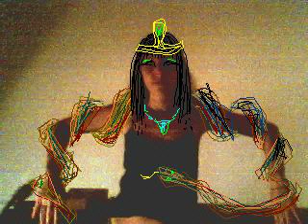Moods Mix 21 - Minimal Deep House/Trance/Techno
(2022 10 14)   My mix & selection of "mrsch" minimal house/trance/techno/deep house

Picture featured - FlyByOrb (2000's) Egyptian mysteries / Snakes / Kundalini energy / Rainbow Snake / Rainbow Serpent

Links for some amazing educational stuff:

This is an amazing MUST WATCH documentary about Ancient Egyptian knowledge, spirituality and cosmology, a well worth amazing & very inspiring documentary.

Radical Anthropology
(youtube channel - for many interesting lectures on various things) &
to find readings on rainbow snake & other interesting anthropological stuff